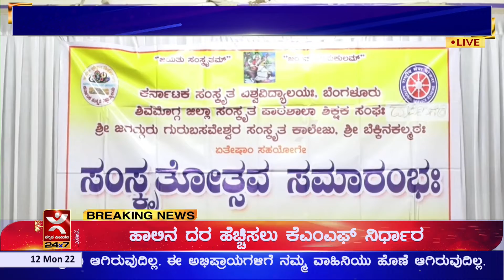Shivamogga: ಬೆಕ್ಕಿನಕಲ್ಮಠದಲ್ಲಿ ಸಂಸ್ಕೃತೋತ್ಸವ ಮತ್ತು ಶಿಕ್ಷಕರ ದಿನಾಚರಣೆ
ನಗರದ ಬೆಕ್ಕಿನಕಲ್ಮಠದಲ್ಲಿ ಸಂಸ್ಕೃತೋತ್ಸವ ಮತ್ತು ಶಿಕ್ಷಕರ ದಿನಾಚರಣೆ ಕಾರ್ಯಕ್ರಮ ನಡೆಯಿತು. ಕರ್ನಾಟಕ ಸಂಸ್ಕೃತ ವಿಶ್ವವಿದ್ಯಾಲಯ, ಸಂಸ್ಕೃತ ಶಿಕ್ಷಣ ನಿರ್ದೇಶನಾಲಯ ಹಾಗೂ ಜಿಲ್ಲಾ ಸಂಸ್ಕೃತ ಪಾಠಶಾಲಾ ಶಿಕ್ಷಕರ ಸಂಘದ ಸಂಯುಕ್ತಾಶ್ರಯದಲ್ಲಿ ಕಾರ್ಯಕ್ರಮ ಆಯೋಜನೆ ಮಾಡಲಾಗಿತ್ತು. ಬೆಕ್ಕಿನಕಲ್ಮಠದ ಶ್ರೀ ಮಲ್ಲಿಕಾರ್ಜುನ ಮುರುಘರಾಜೇಂದ್ರ ಸ್ವಾಮೀಜಿ ಕಾರ್ಯಕ್ರಮದ ದಿವ್ಯ ಸಾನಿಧ್ಯವನ್ನು ವಹಿಸಿಕೊಂಡಿದ್ದರು. ಕಾರ್ಯಕ್ರಮದಲ್ಲಿ ಎಲ್ಲಾ ಸಂಸ್ಕೃತ ಪಾಠಶಾಲಾ ವಿದ್ಯಾರ್ಥಿಗಳು ಸಾಂಸ್ಕೃತಿಕ ಕಾರ್ಯಕ್ರಮವನ್ನು ನಡೆಸಿಕೊಟ್ಟರು.